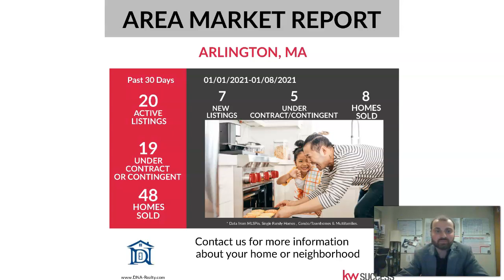DNA Realty Group Local Market Update - Arlington MA week ending 2.5.21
DNA Realty Group Local Market Update

Every single week DNARealtyGroup does a DNAMarketUpdate

This week ending 2.5.21 we take to Arlington MA and breakdown the market!